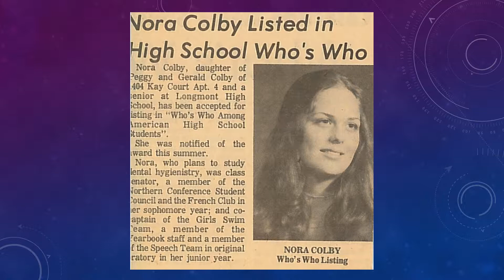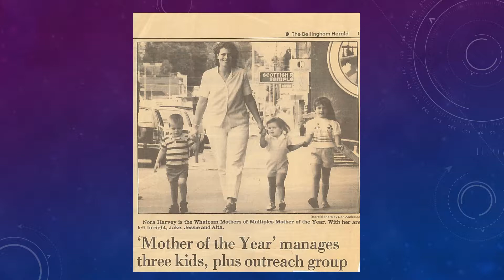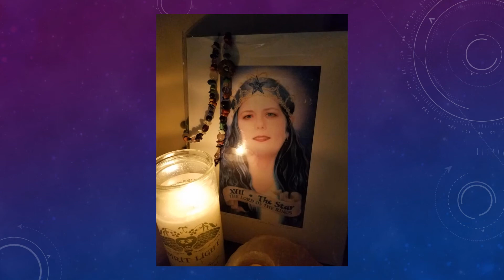Cedarwind Memorial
Nora Cedarwind Young passed from this realm on June 14th, 2019.This is a tribute to her life, her dedicated work, and the positive impact she had on those that knew and loved her.